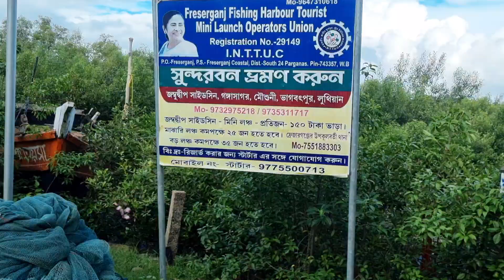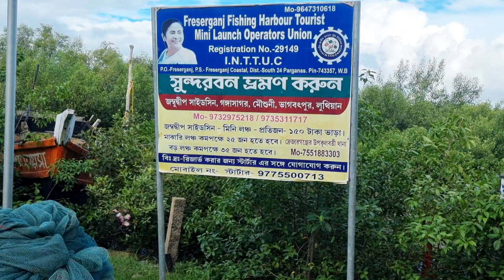বকখালির শেষ পর্ব সাথে লাল কাঁকড়া গলদা চিংড়ি অনেক মজা করলাম | Ep 3 ‪@BengaliVlogbyRaja‬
California
Probase Ghorkana
Chuchura